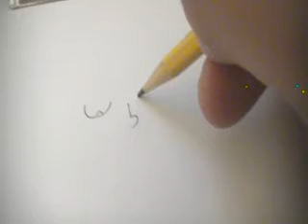How to Draw Rhonda Lloyd